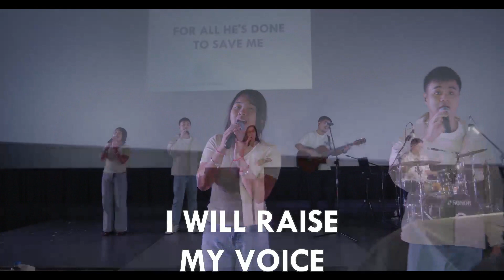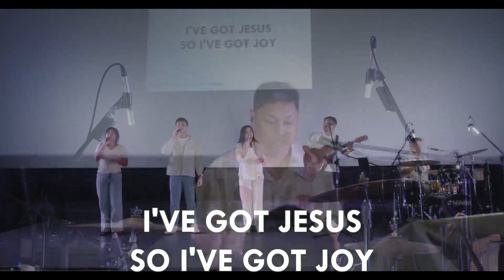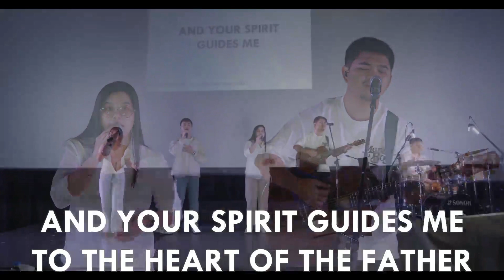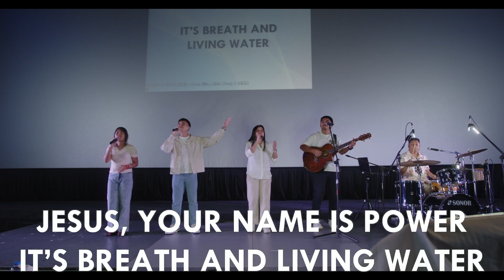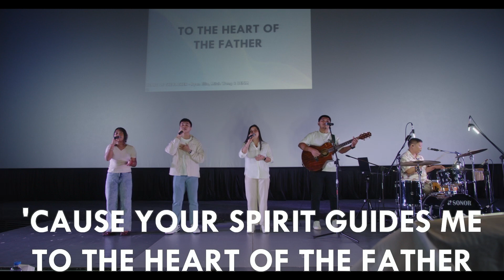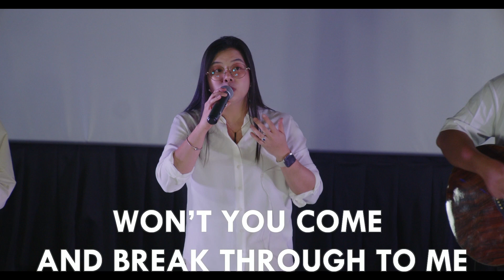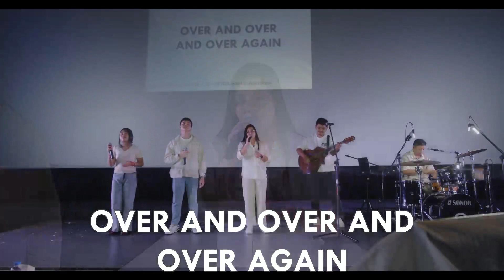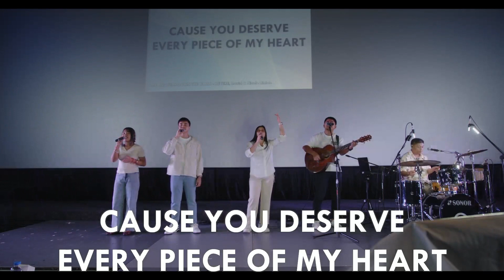RADICAL HUMILITY - Praise and Worship